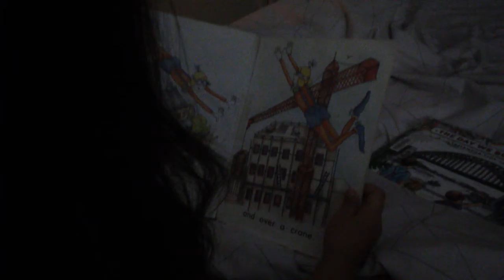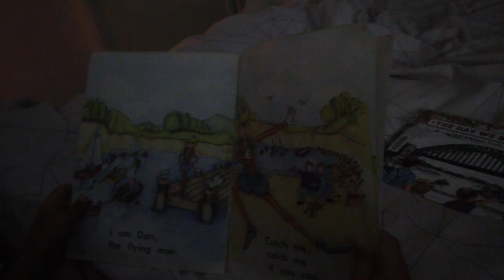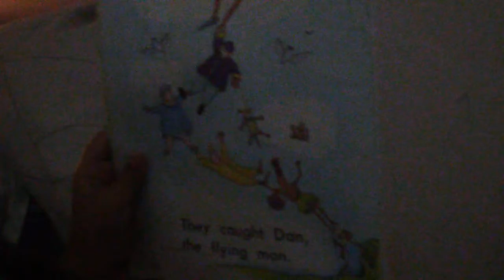Me reading Dan,the flying man.vlog 3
Hi guys it's me reading Dan, the flying man!